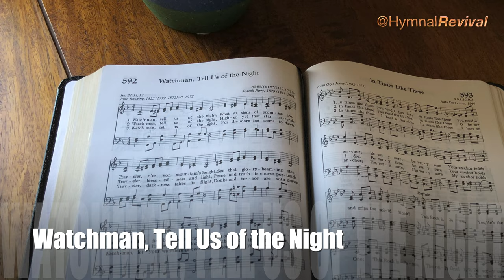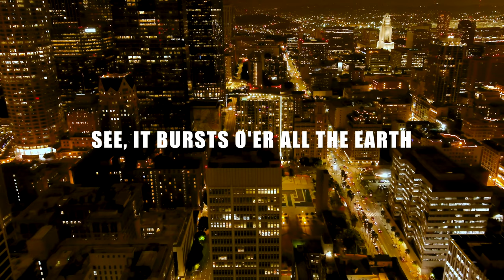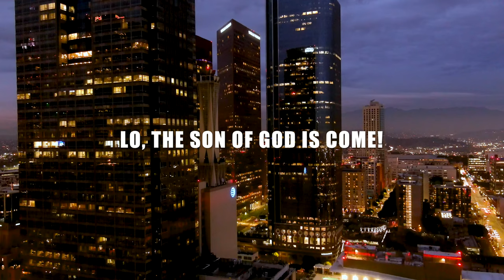Watchman, Tell Us of the Night (backing track)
4/4, 90 bpm, key of D minor.

0:00 Intro & Verse 1
1:05 Verse 2
1:58 Verse 3